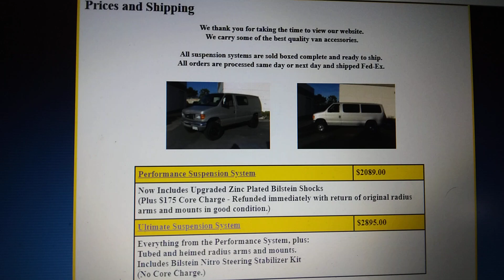Econoline V10 $10K 100,000 miles | 2024 E-series Van Market (Prices/Cost) Lift Kit recommendation